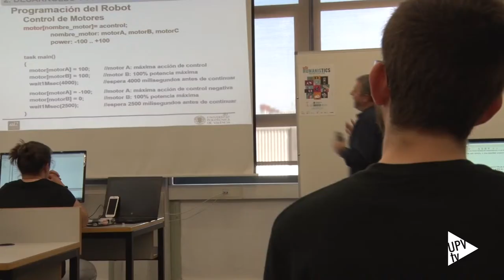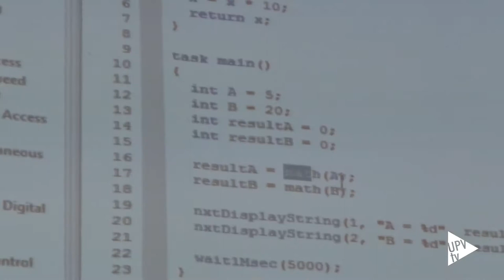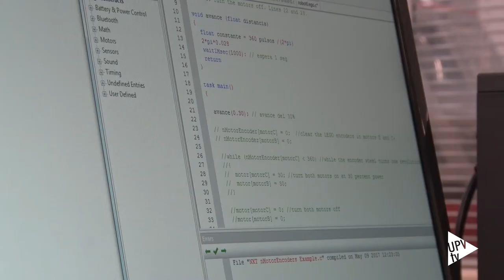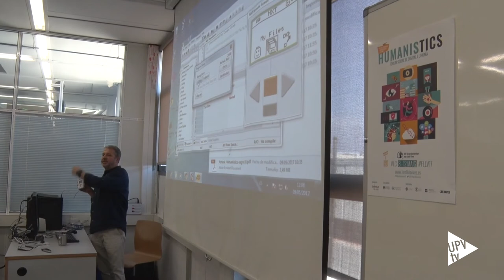HumanisTICs. Taller de introducción a la robótica - Noticia @UPVTV 09-05-2017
En la actualidad, existen robots de toda clase. Y son utilizados en una diversidad de aplicaciones. Los hay sencillos. Otros son más complejos. Virtuales e, incluso, móviles.

En el taller de “Introducción a la robótica. Programación de movimientos de robots móviles”, los alumnos han tenido la oportunidad de montar un robot móvil, así como de dotarlo de movimiento.

La actividad, dirigida por el catedrático Ángel Valera –profesor del Departamento de Ingeniería de Sistemas y Automática de la Universitat Politècnica de València – forma parte del programa de este año del Foro Universitario Joan Lluís Vives.

El taller se ha dividido en dos partes. En la primera, se ha explicado la  situación de la robótica en España, así como la evolución de los robots en las últimas décadas. Y en la segunda, de carácter práctico, los asistentes han tenido que montar un robot móvil con configuración cinemática diferencial.

Bajo el lema HumanisTICs se celebra la vigésima quinta edición del Foro Universitario Joan Lluís Vives. El objetivo de estas jornadas es visibilizar los vínculos existentes entre las humanidades y las Tecnologías de la Información y la Comunicación.

Los talleres, también las charlas, se prolongarán hasta el viernes, 12 de mayo, y serán impartidos por especialistas y profesores de la Universitat Politècnica de València.